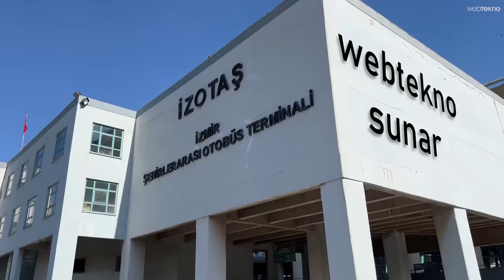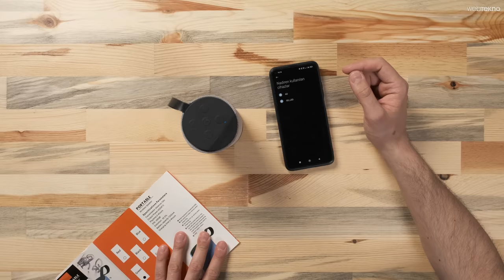Otogarda Satılan Ucuz Teknolojik Ürünleri Satın Aldık!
Otobüs Terminalindeki Tüm Teknolojik Ürünleri İnceledik!

Otobüs terminallerindeki tüm teknolojik ürünleri alıp, deniyoruz. Aldığımız ürünler arasında kulaklıklar, otobüste seyahat ederken takmalık boyun yastığı, telefonlarımızın şarjı biterse diye şarj aleti gibi teknolojik ürünleri satın aldık.

Peki satın aldığımız bu ürünler gerçekten fiyatının hakkını veriyor mu? İyi seyirler!